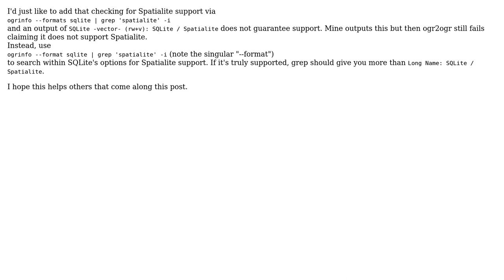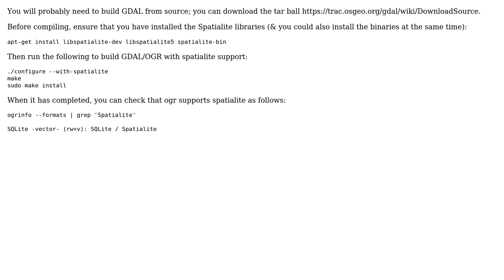GIS: Fixing ogr2ogr without spatialite support? (3 Solutions!!)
GIS: Fixing ogr2ogr without spatialite support?

With thanks & praise to God, and with thanks to the many people who have made this project possible! | Content (except music & images) licensed under CC BY-SA | Music | Images & others | With thanks to user PolyGeo user MapImbibery user Juan Batman user dmci and the Stack Exchange Network Trademarks are property of their respective owners. You are responsible for your own actions.